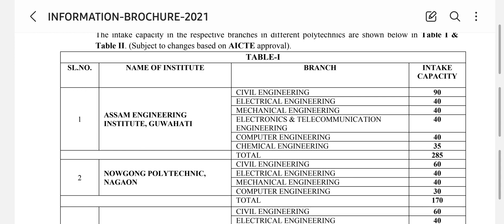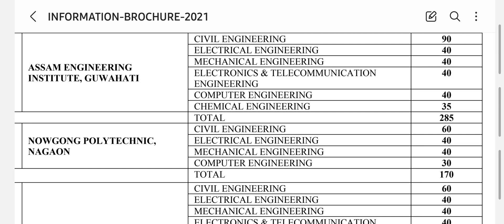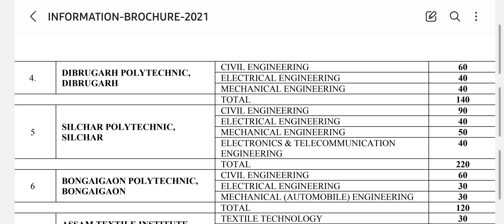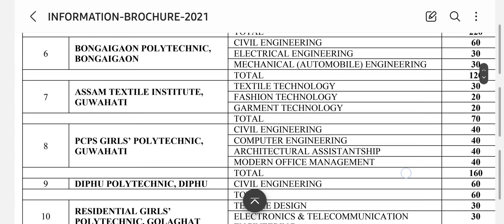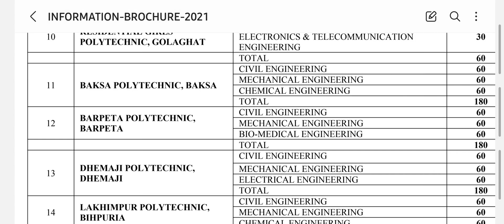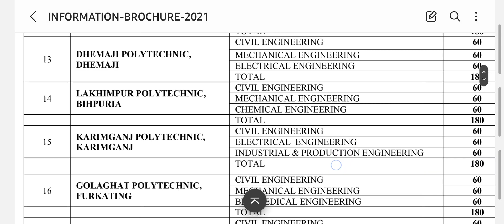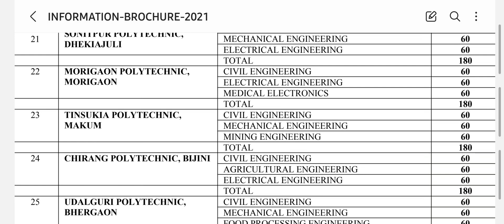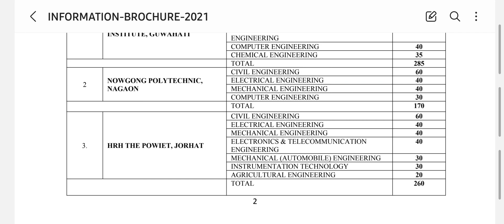Assam government polytechnic list and branches || seat capacity || PAT 2024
🌐 polytechnic admission ৰ Online form fillup  ৰ বাবে যোগাযোগ কৰক Okta cyber cafe ত  -